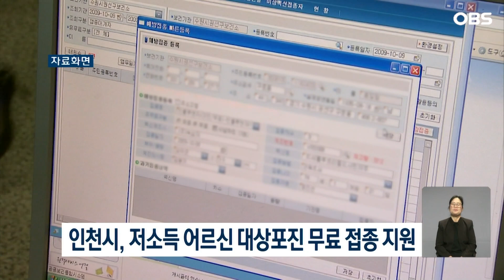65세 이상 기초생활수급자를 대상... 대상포진 무료 접종 지원 나선 인천시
인천시가 65세 이상
기초생활수급자를 대상으로
대상포진 무료 예방접종을
오는 11일부터 10개 군·구에서
동시 시작한다고 밝혔습니다.

그동안 각 8개 군·구에서 개별적으로 이뤄지던 대상포진 예방접종 사업이 계양구와 부평구까지 포함해 10개 군·구로 확대됐습니다.

이 사업은 민선8기 시민제안 공약 사항으로
올해 처음 추진되는 가운데 지난해 6월
'인천시 대상포진 예방접종 지원에 관한
조례' 제정을 통해 사업 추진 근거를